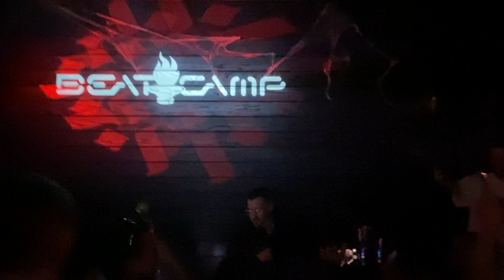Beat Camp at Coyo Taco 5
As soon as I walked in the energy was off the charts. The mixes were outstanding. Dj craze pumped up the crowd. We had an appearance by Disidente. If you are in the scene and did not go you missed out.